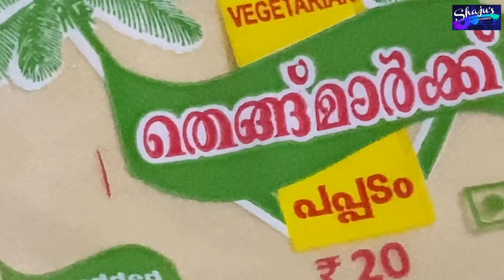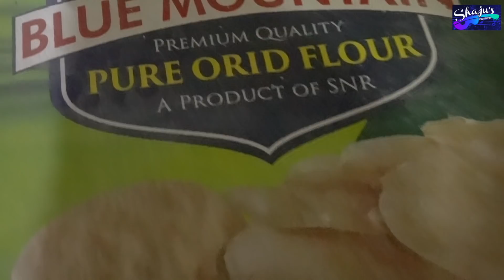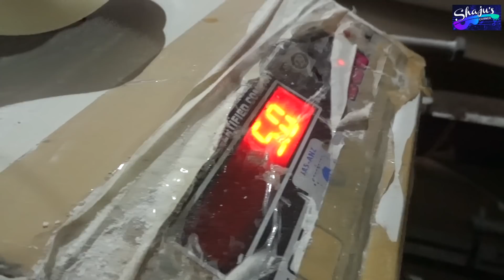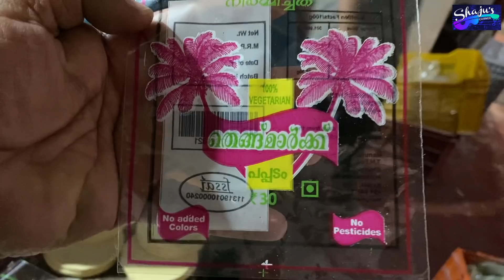പപ്പടം ഇത്ര വി.ഐ.പി.യോ | പപ്പട ബിസിനെസ്സ് ലാഭകരമാണോ? | A Success Story of Hi-Tech Pappadam Factory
പപ്പടം ഇത്ര വി.ഐ.പി. യോ ?
പപ്പട ബിസിനെസ്സ് ലാഭകരമാണോ?
ഒരു പപ്പടത്തിന്റെ പരിണാമ കഥ
ഹൈടെക്ക് പപ്പട ഫാക്ടറിയിലെ പപ്പട നിർമ്മാണം
TM Food Products - Chungathara

Story of a Hi-Tech Pappadam Factory
Fully Automated Modern Pappadam Factory
Thengmark Pappadam | TM Food Products

TM Food Products
Andikkunnu , Chungathara , Malappuram Dist. Kerala